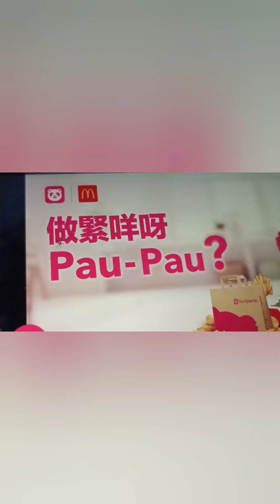part 26, Edrica? please subscribe Kalingap Rab 🙏😘 and me, Thanks, God y🙏😘💖